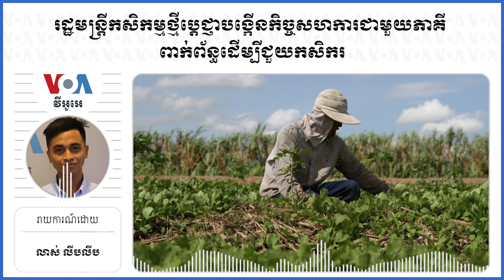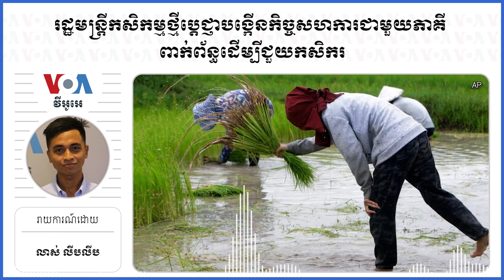រដ្ឋមន្ត្រីកសិកម្មថ្មីប្តេជ្ញាបង្កើនកិច្ចសហការជាមួយភាគីពាក់ព័ន្ធដើម្បីជួយកសិករ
លោក​ ឌិត​ ទីណា រដ្ឋមន្ត្រី​ថ្មី​នៃ​ក្រសួង​កសិកម្ម បង្ហាញ​ជំហរភាព​ជា​អ្នក​ដឹក​នាំ​ ដែល​នឹង​គិត​ពី​ប្រយោជន៍​កសិករ​ជាធំ ​បើ​ទោះបីជា​លោក​មិន​ទាន់​មាន​បទ​ពិសោធន៍​ក្រាស់​ក្រែល​ក្នុង​វិស័យ​កសិកម្ម​ក៏ដោយ​។ ដំណាល​គ្នានឹង​ពេល​ក្រសួង​​មាន​មេ​ដឹក​នាំ​ថ្មីនេះ អ្នក​​​ចិញ្ចឹម​សត្វ​នៅ​កម្ពុជា រំពឹង​ថា​រដ្ឋ​មន្ត្រី​ថ្មី​នឹង​ជួយ​ដោះស្រាយ​បញ្ហា​ប្រឈម​របស់​កសិករ ​ជា​ពិសេស​បញ្ហា​ទីផ្សារសម្រាប់កសិផល​ដែល​ផលិត​បាន​នៅ​ក្នុង​ស្រុក។

ទស្សនា​វីដេអូ​របស់​យើង​ខ្ញុំ​តាម​ប្រធានបទ​ខាង​ក្រោម៖